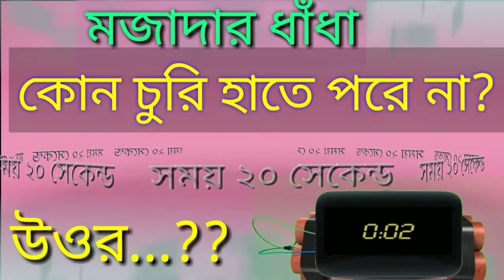মজার ধাঁধা ৭ |mojar dada7|Android bangla tips